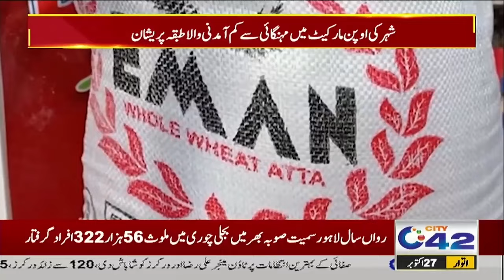Price Hike | Inflation at its Peak | Must Watch | City42